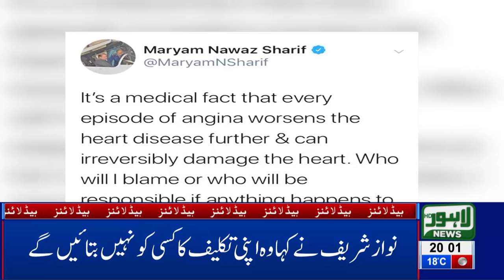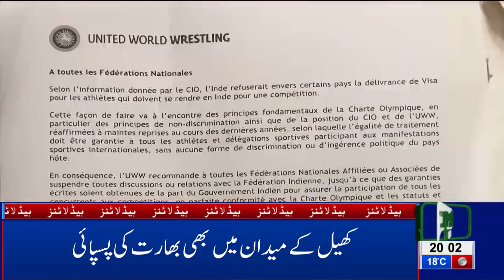08 PM Headlines Lahore News HD – 5th March 2019